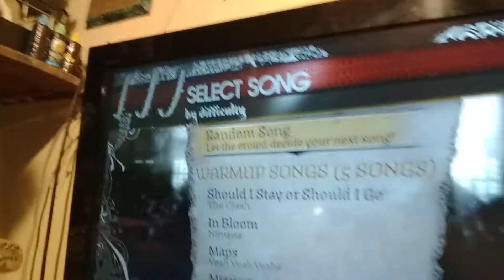Guitarra Rockband 2 para Xbox 360 * (detalle en barra de rasgueo)